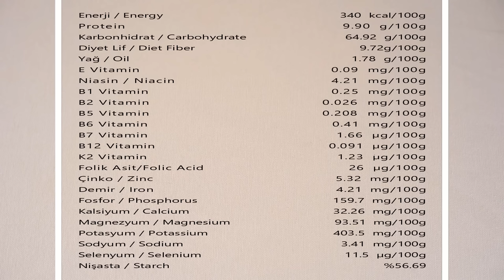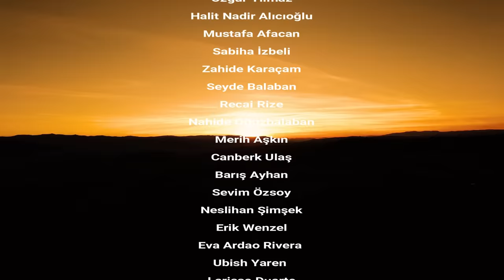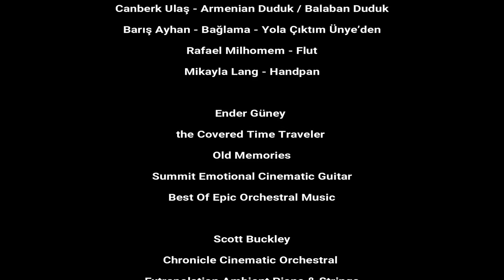Kabukta Bir Zaman Yolcusu | Siyez Belgeseli | The Covered Time Traveler | Einkorn Documentary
Kabukta Bir Zaman Yolcusu | Siyez Buğdayı Belgeseli
The Covered Time Traveler | Einkorn Wheat Documentary

Belgesel: insanlığın en eski yerleşim yerlerinden biri olan Göbeklitepe'den başlayarak günümüze kadar genetik yapısı hiç değişmeden gelebilmiş olan, yaklaşık 10 bin yaşındaki tek atalık yerli tohumumuz "Siyez Buğdayı'nın " Kastamonu'daki serüvenini ve bu vesileyle de yerel tohum mücadelesini, insanlığın doğa ile ilişkisi çerçevesinde anlatmaktadır.

İçerikteki Diğer konular: Yerel Tohumlar, Ekolojik Yaşam, Organik Tarım
Triticum Monococcum (2n=14) , Kabılca Buğdayı, Kaplıca Buğdayı, Kavuzlu Buğday
The Documentary tells about the incredible adventure of  "10 thousand-year-old genetically unchanged, Kastamonu's local seed 'Siyez Wheat / Einkorn' " starting from Göbeklitepe, which is one of the oldest settlements of humanity in history, until today by describing the local seed struggle in the frame of the relationship between human and nature.

MUSIC  /  MÜZİKLER
Cengiz Onural - Bora Ebeoğlu
Volkan Gümüşlü - Violin / Keman - Semoma
Merih Aşkın - Bağlama - Kara Toprak
Canberk Ulaş - Armenian Duduk / Balaban Duduk
Barış Ayhan - Bağlama - Yola Çıktım Ünye’den
Rafael Milhomem - Flut
Mikayla Lang - Handpan

Ender Güney
the Covered Time Traveler
Old Memories
Summit Emotional Cinematic Guitar
Best Of Epic Orchestral Music

Chronicle Cinematic Orchestral
Extrapolation Ambient Piano & Strings
The Legend of Kvothe- Unofficial theme of The Kingkiller Chronicle
Titan Uplifting Epic Orchestral
Intervention Ambient Piano /Electronica
Elementary Solo Piano
The Black Waltz Dark Comedic Orchestral
Legionnaire Epic Orchestral
Homeward Uplifting Acoustic Folk Pop
Snow Fall

Ross Bugden - Epic Pirate Music - Pirate Crew

TRANSLATION / ÇEVİRİ
Sencer COŞKUN
Anıl Can ÇETİNKAYA

ARTISTS / SANATÇILAR
May C. Tong - Beautiful Hand Writer
Gustavo Costa - Origami Artist
Claire Pierre - Illustrator
Leonardo Cesar Francischetti - Graffiti Artist
Ralitsa Svilenova - Paper Quilling Artist
Uliana Sviridova - Needle Work Artist
Freddie Villa - Painter
Zsofia Seress - Doll Artist
Sophia Smeekens - Textile Artist
Sasha Luneva - Doll Artist
Mie Buch Andersen - Mandala Artist
Vera Torokhova - Miniature Toy Artist
Lucia Pec - Nature Artist

TEŞEKKÜRLER / THANKS
İhsangazi Yöre Halkı ve Çiftçileri
Karaot Tohum Derneği
Buğday Derneği
Fikir Sahibi Damaklar, Slow Food İstanbul
Siyez Evi
Paflagonya Organik
Münire Sultan Sofrası
Eflanili Konağı
İzbeli Çiftliği
Balabanağa Çiftliği

FİLME DAİR NOTLAR
Bu belgesel herhangi bir bütçe olmadan, hiç bir kurum- kuruluş ve şahıstan finansal destek kabul etmeden, tamamen bağımsız ve gönüllü olarak çekilmiştir.
Filmdeki Graffiti Sanatçısı Kendi Evinin Duvarını Kullanmıştır.
Filmin Yapımı Esnasında Hiç Bir Kişi ya da Kuruluşa Rahatsızlık ve ya Zarar Verilmemiştir.
Filmle Dair Herhangi Bir Dilek , İstek ve ya Yorumu  Önce
Siyez Besin Değerleri Alıntısı :
İhsangazi İlçe Gıda Tarım ve Hayvancılık Müdürlüğü Sayfasından Yapılmıştır.